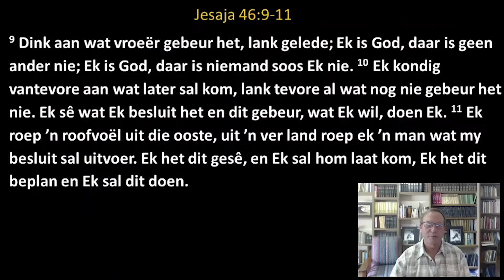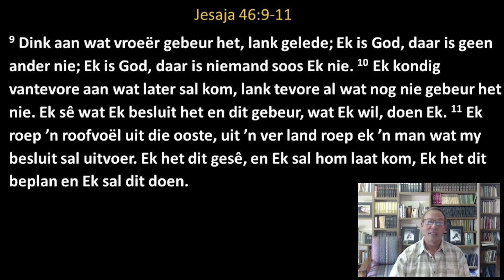Die Alwetendheid van God: God alleen weet alles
Hierdie week gesels ons oor die alwetendheid van God!